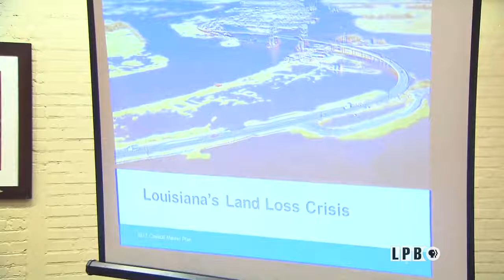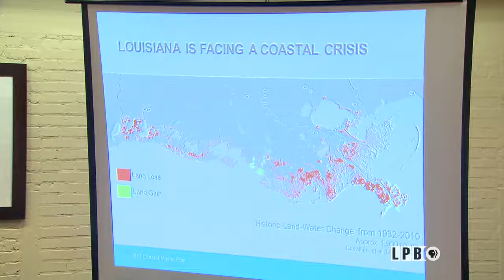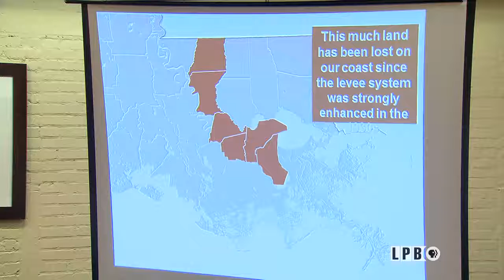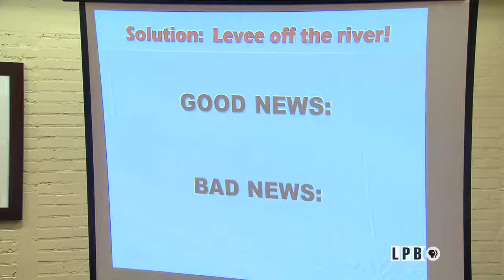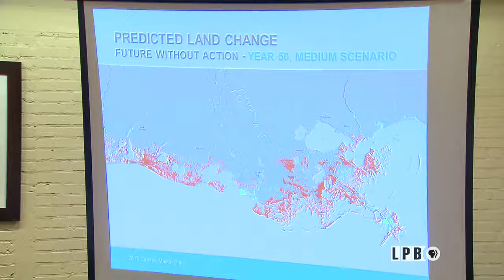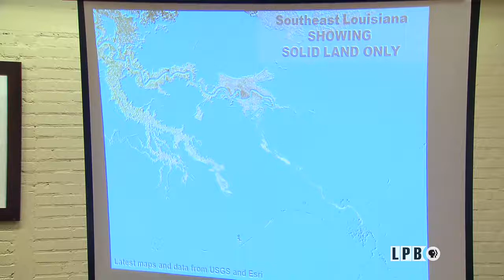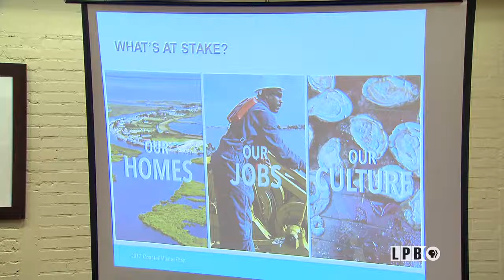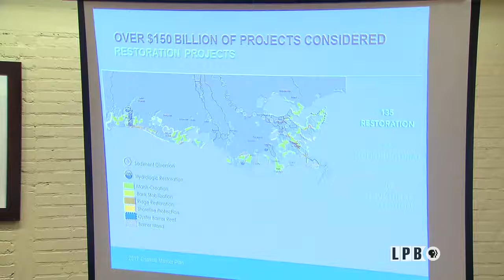Press Club - 10/16/17 - Johnny Bradberry, Coastal Protection and Restoration Authority Board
Johnny Bradberry, Coastal Protection and Restoration Authority, spoke at this week's Baton Rouge Press Club